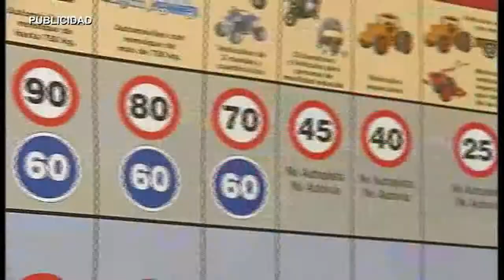AN DEPORTES RADIOGOLEX VALORACION CORNELLA EXTREMADURA 090916